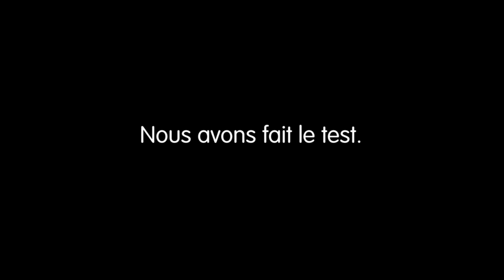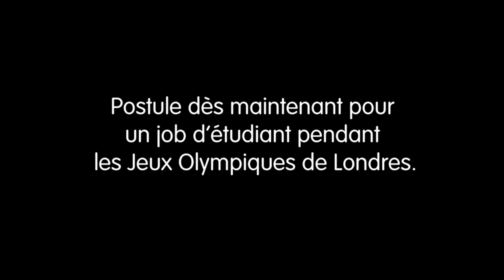Tu sais regarder du sport et travailler en même temps?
La période d'inscription pour un job de vacances dans la Belgium House lors des Jeux Olympiques est terminée. Ne sois pas déçu (e). Adecco a encore bien d'autres jobs de vacances sympas à te proposer.

Tu n'es pas encore inscrit(e) dans la base de données étudiants d'Adecco ? un premier aperçu de notre offre de jobs d'étudiant.